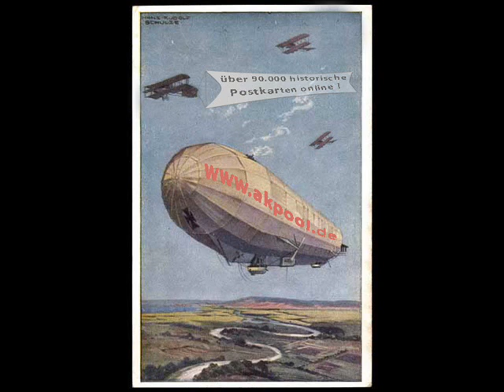Alte Ansichtskarten - Deutschland - Postzahl 03 - akpool.de